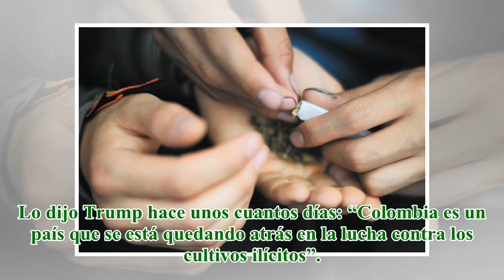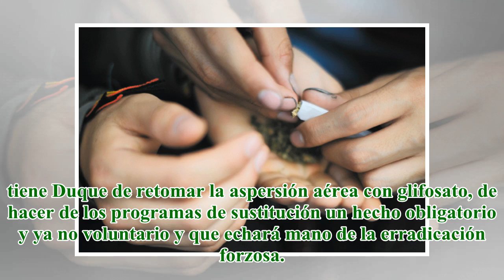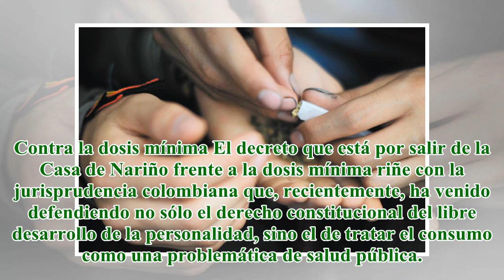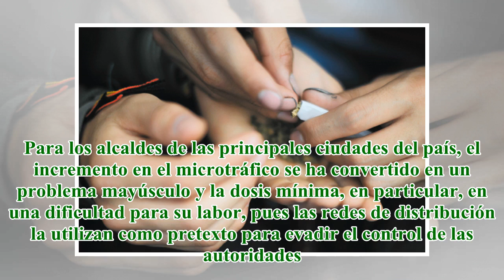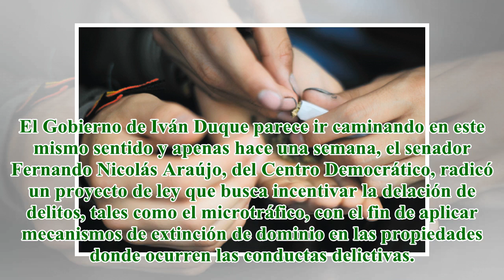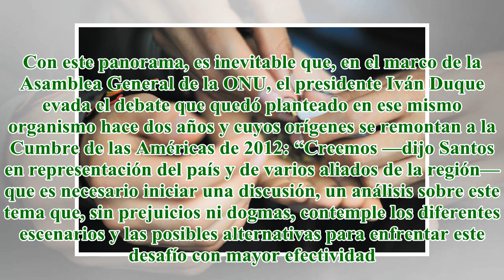Los pilares de Duque en su política antidrogas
Ha pasado poco más de un mes desde que Iván Duque se posesionó en la Presidencia de la República. Desde entonces, el anuncio más polémico está relacionado con el decreto que permitiría a la fuerza pública el decomiso del porte de dosis personal de cu...